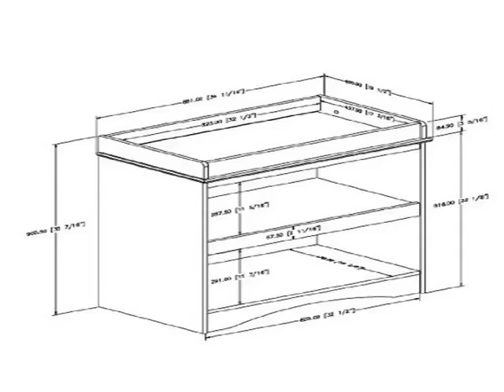Check South Shore Peak a Boo Collection Changing Table, White Product images